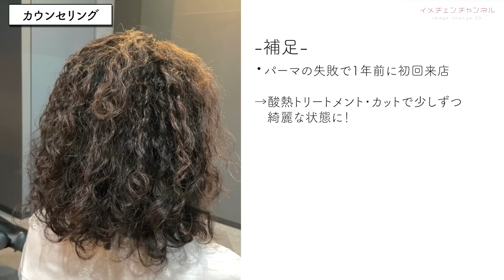【1年かけて大変身】パーマ失敗してグリグリに！助けて！！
【ご予約検討の方へ】
こちらを見れば不明点や予約方法がわかります✨

【イメチェン企画　応募フォーム】
抽選式です！失敗されてしまった方、イメチェンしたい方応募ください🙇‍♂️

東京都港区北青山3-4-3 のの青山2F NEHAN

おすすめオイル　ナプラ N. ポリッシュオイル

内田航 （うちだわたる）です！

NY、新宿、銀座、表参道などでの勤務経験をもち
現在表参道のヘアサロンで
senjyuというスペシャリストチームを組んで
毎月1300人以上のお客様を担当してます！

過去には
全国区のテレビの出演や
中国の上海など国内複数都市でのセミナー講師経験
ヘアショーなどしてました！

0:00 ダイジェスト
0:12 カウンセリング、湿気があると広がって大変…
3:38 Before
3:52 カラー
4:57 髪質改善
6:47 カット
8:13 スタイリング
8:47 Before/After
9:10 After、理想のサラサラヘアです♪